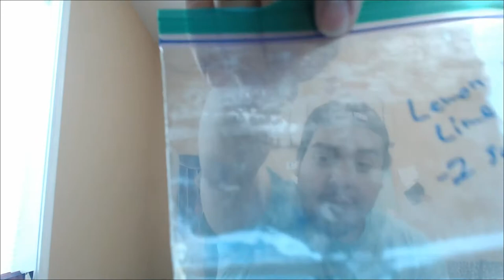First Care Package! | Mystery Flavor Review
This was the first care package that I have ever received! My man GGPineapples was kind enough to send me this package. Now, I get to try Mystery Flavor for the first time! I got 5 scoops to figure it out.

Top Can Flavors (in my opinion) as of (6/15/20):
1. Black On Blackberry
2. Tropical Rain
3. Sour Chug Rug
4. Bahama Mama
5. Sour Cherry
6. Ragin’ Gummy Fish
7. Blue Ice
8. Fazeberry
9. Nemesis Tea Flavor
10. Rainbow Sherbet
Top Powder Flavors (in my opinion) as of (6/15/20):
1. Sour Blue Chug Rug
2. Bahama Mama
3. PewDiePie (Lingonberry)
4. Sour FaZeberry
5. Sour Cherry
6. Hype Sauce
7. Peach Iced Tea
8. Blue Ice
9. Watermelon
10. Lemonade
11. Strawberry Banana
12. French Vanilla Iced Coffee
13. Golden Apple Pear
14. Sour Pixel Potion
15. Tropical Rain
16. Twisted Kandy
17. Mango Peach
18. Pink Lemonade
19. Mystery Flavor
20. Kiwi Strawberry
21. Blood Orange
22. Fruit Punch
23. Pink Grapefruit
24. Green Apple
25. Black on Blackberry
26. Cherry Limeade
27. Battle Juice
28. FaZeberry
29. Rainbow Sherbet
30. Snow Cone
31. Ragin’ Gummy Fish

G Fuel powder Flavors that I have not tried as of (6/15/20):
• Bubble Gum
• Nemesis Tea Flavor
• Spicy Demon’ade
• Guava
• Dubmelon Mint
• Type O
• Strawberry Shortcake
• Lemon Lime
• Grape
• Peach Cobbler
• Coconut
• Caffeine-Free Orange
• All the hydration tubs